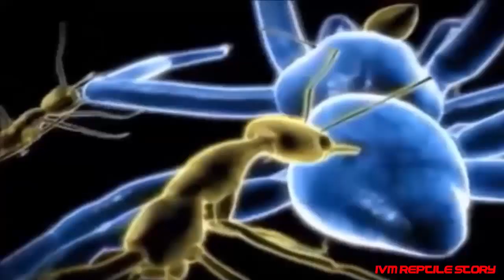Ant vs spider _ whose poison is stronger will be the winner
This is my video about: Ant vs spider _ whose poison is stronger will be the winner
The word ant and its chiefly dialectal form emmet[16] come from ante, emete of Middle English, which come from ǣmette of Old English, and these are all related to the dialectal Dutch emt and the Old High German āmeiza, from which comes the modern German Ameise. All of these words come from West Germanic *ēmaitijǭ, and the original meaning of the word was "the biter" (from Proto-Germanic *ai-, "off, away" + *mait- "cut"). The family name Formicidae is derived from the Latin formīca ("ant") from which the words in other Romance languages, such as the Portuguese formiga, Italian formica, Spanish hormiga, Romanian furnică, and French fourmi are derived. It has been hypothesised that a Proto-Indo-European word *morwi- was used, cf. Sanskrit vamrah, Latin formīca, Greek μύρμηξ mýrmēx, Old Church Slavonic mraviji, Old Irish moirb, Old Norse maurr, Dutch mier.